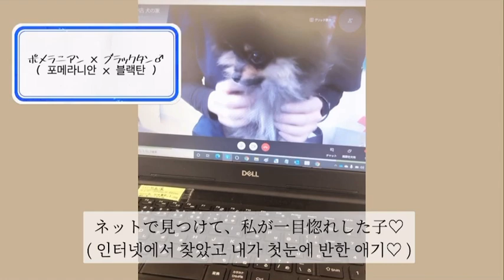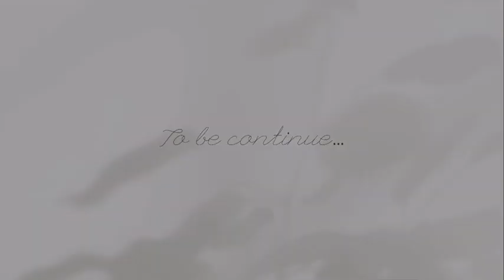My Dog vlog ♡ 1 / ブラックタンポメラニアン / 会いに行ってきた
ネットでやっと見つけた
ブラックタン×ポメラニアンに会いに🐕‍🦺
思い出として少しずつ投稿していきます。
※韓国語字幕、間違いがあるかもしれませんㅜㅜ
인터넷에서 드디어 찾은 블랙탄 포메라니안을 만나러🐕‍🦺
추억으로서 조금씩 투고할게요
※한국어자막 실수가 있을 지도 몰라요ㅜㅜ